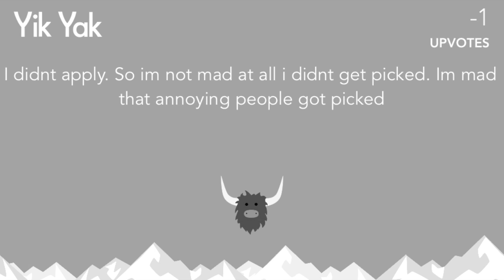Hightstown Games - Trailer 5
Introducing the redemption round